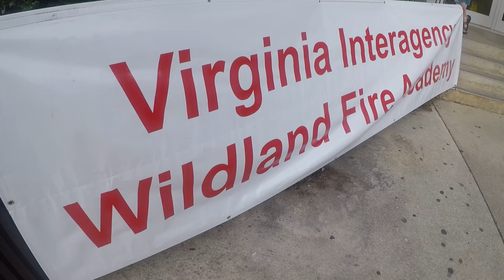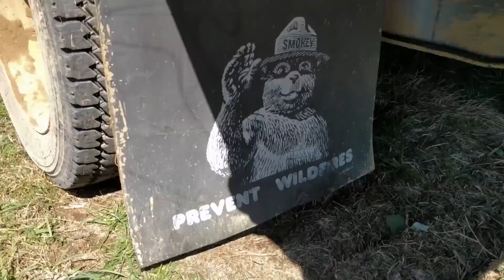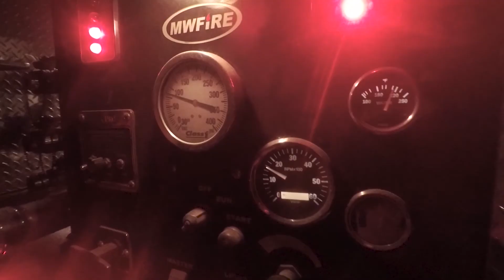Virginia Department of Fire Academy 2017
Nearly 300 firefighters this weekend went through the Virginia Wildland Fire Academy.

The academy has been offering fire training education to Virginia's firefighters and regional partners for 17 years, and more than 7,000 students have participated.

There are 11 courses offered at Longwood University and students are coming from ten different states to take them. These students represent 14 state agencies, 7 federal agencies, and 48 other local/county or private organizations.

Virginia's Wildland Fire Academy is one of the best opportunities for students to learn, improve, and fine-tune their skills in a setting that is controlled but is as realistic as possible

In the early years of the academy, the goal was simply increase capacity for fighting forest fires in Virginia and to build camaraderie among those who perform this important public safety service. While those remain key components, the academy has grown and expanded to include incident command training, wildland-urban interface, air operations and prescribed fire. The result is that students gain the skills necessary to be more effective wildland firefighters both in Virginia and nationally.

There are more than 16 million acres of forest land in Virginia and more than 103,000 Virginians working in forestry, forest products and related industries, which leads to billions in economic impact every year.

Music: "I See Fire" Ed Sheeran (Covered by Jasmine Thompson)

Gear
GoPro Hero 5
Rode VideoMicro
GoPro Case
Mavic Pro
Nvidia Shield K1 Tablet
Canon T5i